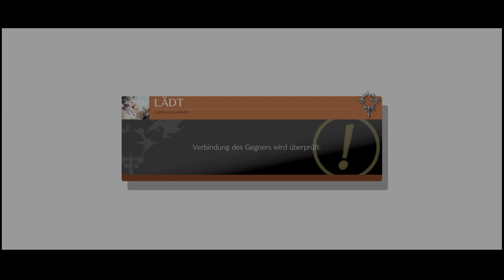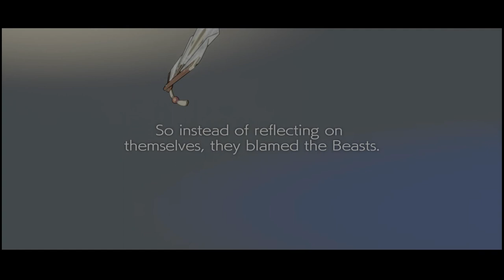FIGHT NIGHT #47: GUILTY GEAR -STRIVE- mit Beat em up Master, JonKyo, Tayfun, Tenshi & IronHell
Ok Leute hier das große Zusammenkommen wieder unserer YT Runde in einer Fight Night zum Anlass von Slayer der die 3te Season beendet und wir hier es ordentlich Rocken lassen daher viel Spaß.

0:00 - 4:20 Intro, Begrüßung und Versammlung
4:20 - 3:22:04 FIIIIIGGGHHHHTTT NIIIIGGHHHTTT LET'S ROCK!